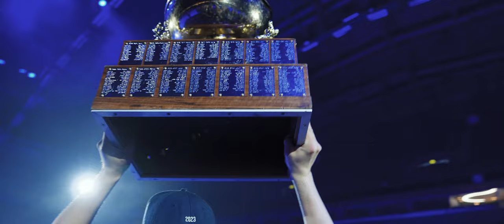Kiekko-Espoo - Tie Mestaruuteen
Kiekko-Espoon kausi 22-23 oli ennätyksellinen. Joukkue voitti runkosarjan ennätyspisteillä, lukuisat pelaajat rikkoivat sarjan ennätyksiä. Metro Areenan kattoon nostettiin historian ensimmäinen mestaruusviiri, joka saa ensi kaudella välittömästi seuraa. Tämä video kertoo joukkueen matkasta Mestiksen mestariksi keväällä 2023.